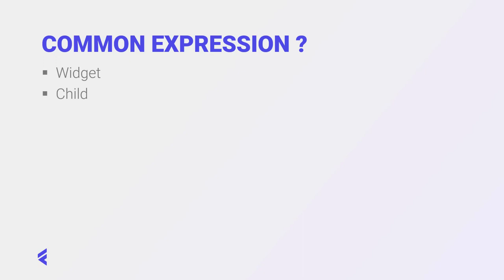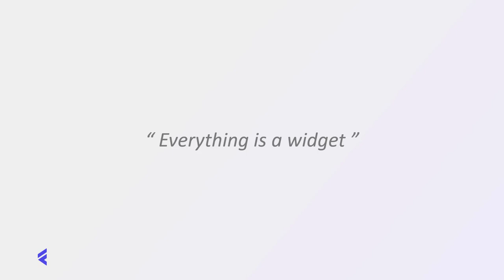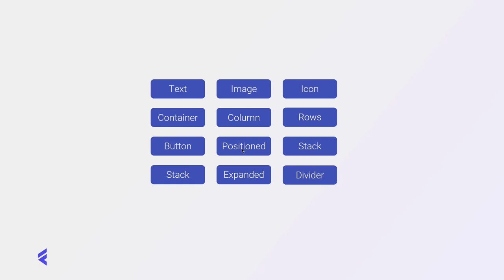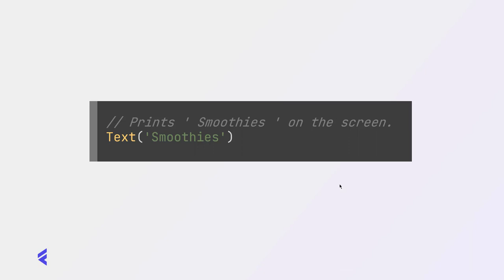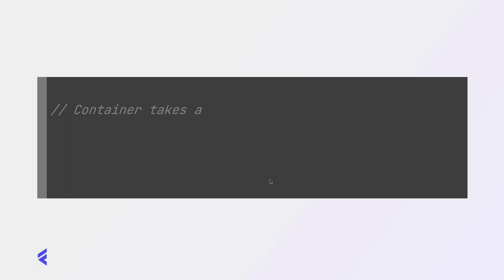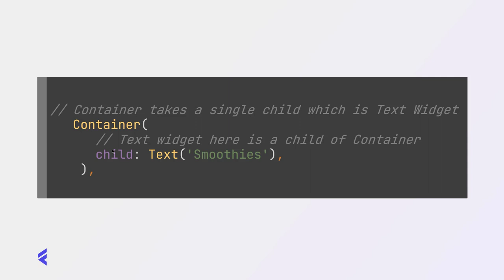Flutter - Widget & Child 09 | Kurdish